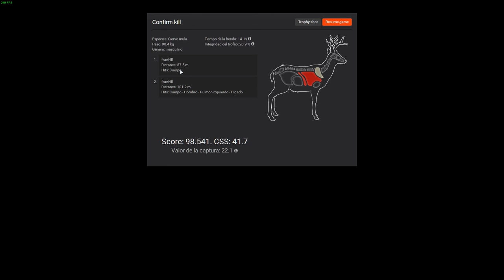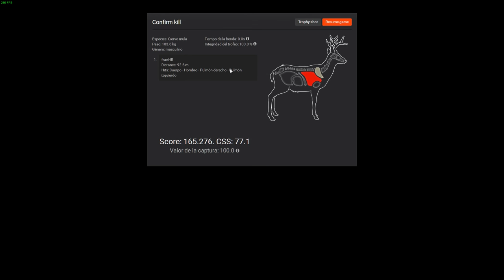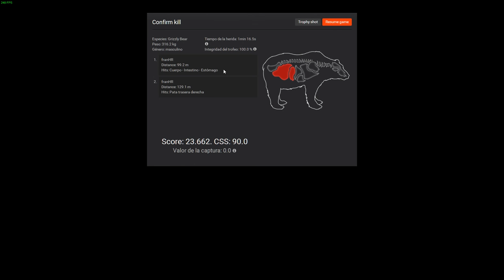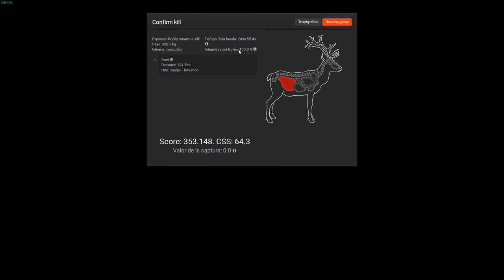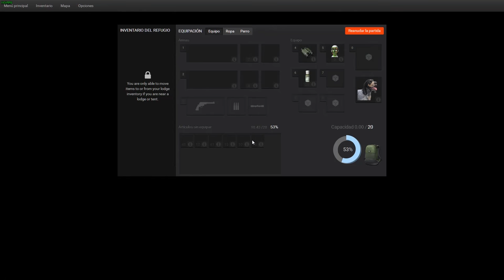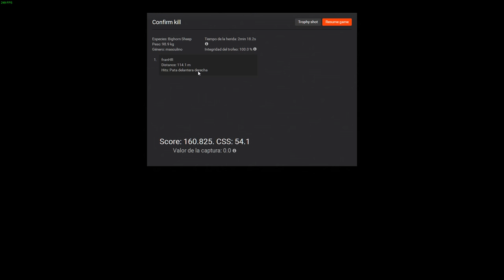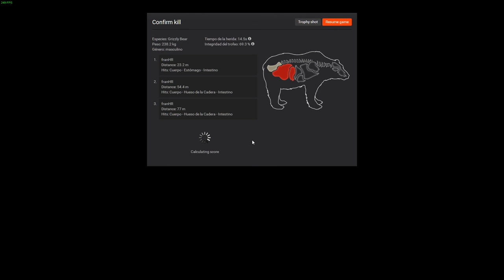The Hunter Classic #3 - Timbergold Trails - Animales Mutantes + Bighorn Sheep - Español 1080p HD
:::::VIDEOS QUE NO TE PUEDES PERDER:::::

►POP LIFE 3.0 - SECUESTRO - ROBO AL BANCO - TIROTEO CONTRA LA POLICIA

Lα cσpiα dε εstε vidεσ,
sεяα dεnunciαdα.
ORIGINAL

►FranHR ★ Youtuber